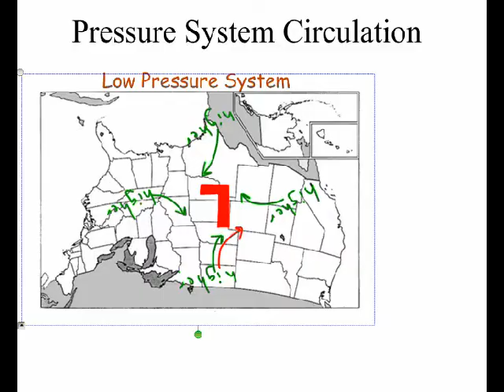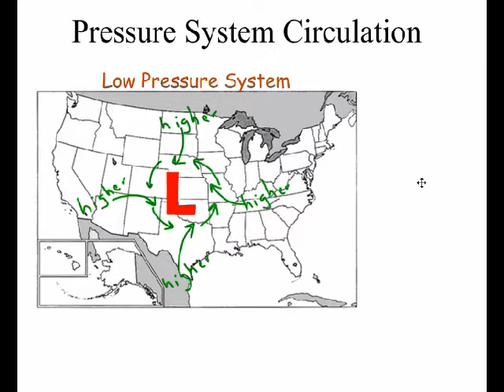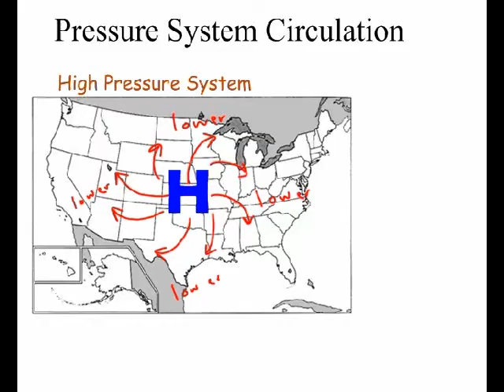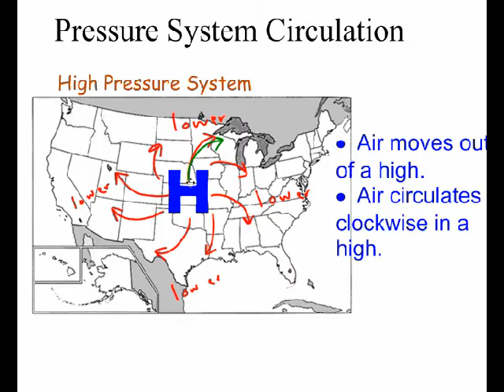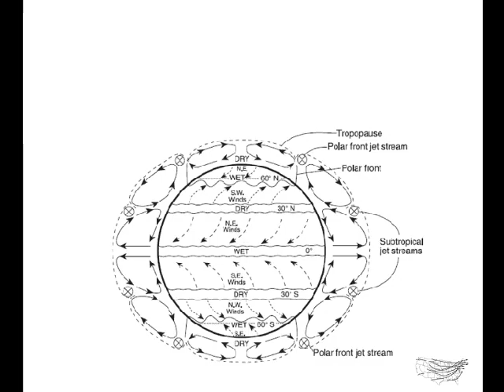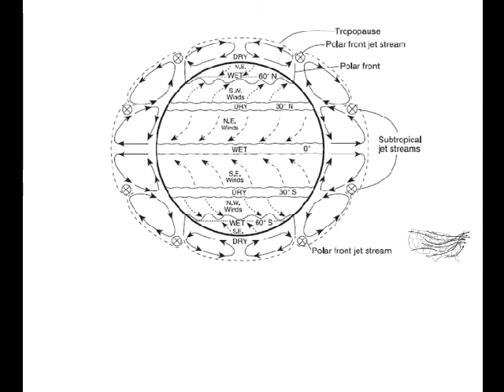Pressure System Circulation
Air circulates counter-clockwise in a low pressure system (cyclone) and clockwise in a high pressure system (anti-cyclone).